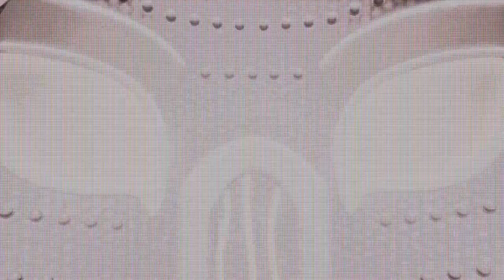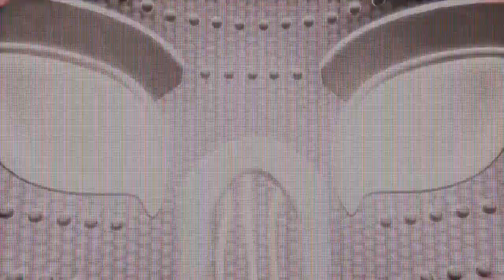Five Nights at Freddy's Security Breach part 4! | Martinez Gaming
I'm back once again posting a part 4!! OF SB ruin dlc